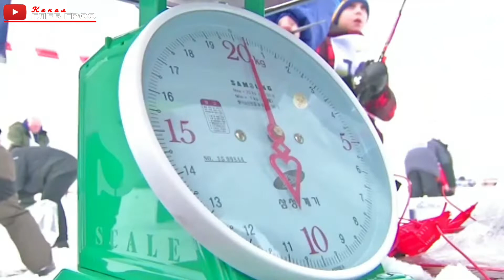Winter fishing competition. Соревнования любителей зимней рыбалки "Сахалинский лед"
Russia. Sakhalin region. The Sakhalin Ice 2021 winter fishing competition started on February 21 on the Naiba River in the Dolinsky District. The competitions were held in two stages: "Team competition" and individual championship "Fishing biathlon". "Fishing biathlon" involves the passage of four zones (length 100 meters), in each of which you need to catch a fish. The winner is the participant who first crosses the finish line, catching one navaga in each of the zones.

俄罗斯。萨哈林地区。 Sakhalin Ice 2021 冬季钓鱼比赛于 2 月 21 日在 Dolinsky 区的 Naiba 河开始。比赛分“团体赛”和个人锦标赛“钓鱼两项”两个阶段进行。 “钓鱼两项”涉及四个区域（长 100 米）的通道，您需要在每个区域中钓到一条鱼。获胜者是第一个越过终点线的参与者，在每个区域中捕获一个 navaga。

러시아. 사할린 지역. 사할린 빙상 2021 겨울 낚시 대회가 2월 21일 돌린스키 지구의 나이바 강에서 시작되었습니다. 대회는 "팀 경기"와 개인 챔피언십 "낚시 바이애슬론"의 두 단계로 진행되었습니다. "낚시 바이애슬론"은 4개 구역(길이 100미터)을 통과해야 하며 각 구역에서 물고기를 잡아야 합니다. 승자는 각 구역에서 하나의 navaga를 잡고 결승선을 먼저 통과하는 참가자입니다.

Rusia. región de Sajalín. La competencia de pesca de invierno Sakhalin Ice 2021 comenzó el 21 de febrero en el río Naiba en el distrito de Dolinsky. Las competencias se realizaron en dos etapas: “Competición por equipos” y campeonato individual “Biatlón de pesca”. El "biatlón de pesca" implica el paso de cuatro zonas (longitud de 100 metros), en cada una de las cuales debes atrapar un pez. El ganador es el participante que cruza primero la línea de meta, atrapando una navaga en cada una de las zonas.

ロシア。サハリン地域。サハリンアイス2021冬の釣り大会は、2月21日にドリンスキー地区のナイバ川で始まりました。大会は「チーム大会」と個人選手権「フィッシングバイアスロン」の2段階で行われました。 「フィッシングバイアスロン」は、4つのゾーン（長さ100メートル）を通過し、それぞれで魚を捕まえる必要があります。勝者は、最初にフィニッシュラインを通過し、各ゾーンで1つのナバガをキャッチした参加者です。

Россия. Сахалинская область. Соревнования любителей зимней рыбалки "Сахалинский лед 2021" стартовал 21 февраля на реке Найба в Долинском районе. Состязания проходили в два этапа: "Командные состязания" и индивидуальное первенство "Рыбацкий биатлон". "Рыбацкий биатлон" подразумевает прохождение четырех зон (длина 100 метров), в каждой из которых нужно поймать рыбу. Победителем становится участник, который первым пересечет финишную черту, поймав в каждой из зон по одной наваге.

▬▬▬▬▬▬▬▬▬▬ஜ۩۞۩ஜ▬▬▬▬▬▬▬▬▬▬▬▬▬▬
▬▬▬▬▬▬▬▬▬▬ஜ۩۞۩ஜ▬▬▬▬▬▬▬▬▬▬▬▬▬▬
▬▬▬▬▬▬▬▬▬▬ஜ۩۞۩ஜ▬▬▬▬▬▬▬▬▬▬▬▬▬▬
▬▬▬▬▬▬▬▬▬▬ஜ۩۞۩ஜ▬▬▬▬▬▬▬▬▬▬▬▬▬▬